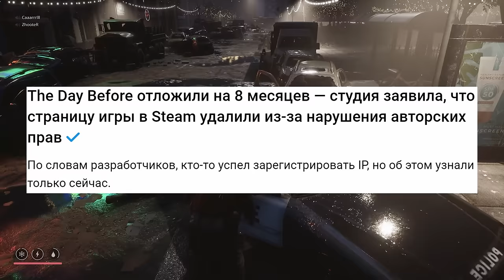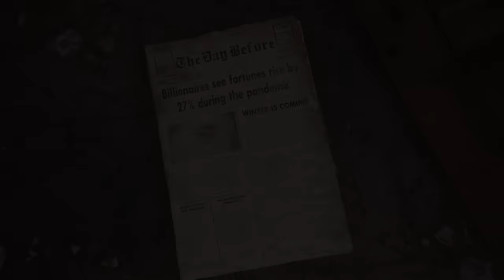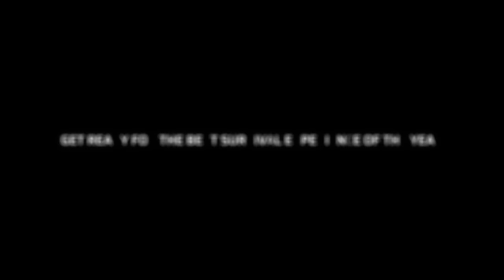ОНА СУЩЕСТВУЕТ?! ЧТО ИЗВЕСТНО О THE DAY BEFORE?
Братва, в этом видео превью мы поговорим про игру, которую долго время считали фейком - THE DAY BEFORE!
Разработчики на днях показали новый трейлер и геймплей игры, поэтому сомнения в том фейк эта игра или нет - вроде отпали. Но что же было раньше? Мы обсудим старые трейлеры игры, все слухи про нее, переносы и новую дату выхода, приглядимся к разработчикам FNTASTIC и их старым проектам, посмотрим, что показали нам в новом трейлере и попробуем понять, что же из себя представляет эта игра и стоит ли ее ждать.

Таймкоды:
00:00:00 Вступление
00:01:30 Анонс игры и первые трейлеры
00:02:35 Первые подозрения - что известно о разработчиках
00:03:37 Разоблачения, фейковые трейлеры, реюз локаций
00:04:07 Геймплей и даунгрейд разочаровал игроков
00:04:56 Удаление страницы в STEAM
00:05:41 Еще один странный трейлер и слухи о переносе
00:06:15 Финальный трейлер и дата релиза
00:07:07 Разбор трейлера - локация, графика, геймплей, кастомизация
00:09:55 Так нас все таки обманули? Стот ли ждать игру? Итоги.